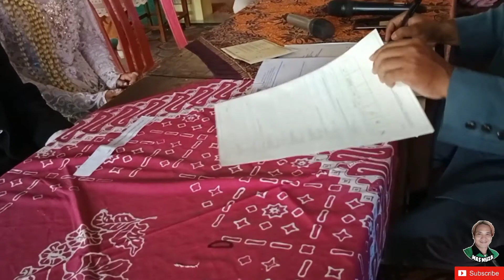Ijab Qobul diMlandang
Kami Melayani jasa foto pernikahan, foto studio & Rental Kamera alamat Bancak 1 Gebyog Mojogedang Karanganyar

Bs hubungi WA/FB/IG
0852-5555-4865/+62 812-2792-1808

Dapat pahala Bro...🙏🙏🙏

Follow ya..!! Follow..ya!!

__RECORD__